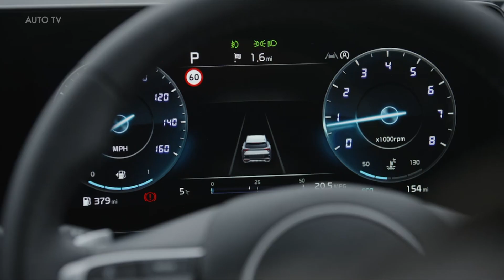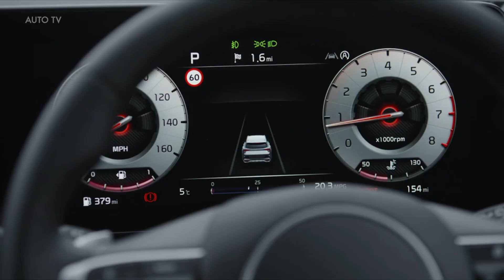2022 Kia Sportage GT-LINE S 1.6 T-GDI 48V 7DCT AWD Extended UK Spec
For the first time in the best-selling Kia Sportage’s long and rich history, a dedicated European version has been carefully created to establish new standards across the SUV segment. It combines a sleek yet muscular and modern exterior design with a cutting-edge premium interior, featuring an integrated curved display with the latest advancements in connectivity technology.

Developed on Kia’s new ‘N3’ architecture, the Sportage benefits from a European-focused high-tech engineering programme that has realised an optimal wheelbase and ideal dimensions and proportions for European roads. This meticulous approach has helped create an SUV that is a perfect fit for European requirements, underscoring its everyday practicality and usability. Such a progressive and tailored package also results in greater luggage capacity, headroom and legroom compared to the outgoing Sportage model, with outstanding legroom for second-row passengers.

State-of-the-art hybrid powertrains further enhance the European Sportage’s capabilities, serving to dramatically reduce emissions and enhance fuel economy. The all-new fifth-generation Sportage debuts a high-tech Hybrid Electric Vehicle (HEV) variant and a Mild Hybrid Electric Vehicle (MHEV) petrol powertrain. The very latest clean internal combustion petrol and diesel engines are also available, ensuring the new Sportage meets a wide range of customer needs and requirements. The diesel engine can also be paired with the mild hybrid technology, serving to further reduce emissions and improve overall fuel economy.

Furthermore, an advanced Plug-in Hybrid (PHEV) model will represent another first for the European Sportage when UK deliveries start in April 2022. The Sportage PHEV offers eco-friendly electric-only driving that can cover most daily commutes or shorter drives to the shops.

“The all-new Sportage has been carefully designed, developed and honed specifically for Europe, and in the process is breaking boundaries and establishing new standards in the SUV segment,” said Jason Jeong, President of Kia Europe.

“With its forward-thinking exterior design and its pioneering interior, the new Sportage combines a dynamic road presence with a class-leading, driver-focused premium cabin that benefits from the very latest breakthrough technology features.”

“The new Sportage is also equipped with advanced powertrain electrification technologies – we have efficient, eco-friendly hybrid models that can meet the needs of all customers. With an eco-friendly all-electric range, the all-new plug-in hybrid Sportage model further underlines Kia’s commitment to accelerate sustainable mobility across Europe,” added Jeong.

All-new Sportage – number one in the UK, Europe and globally
The Sportage has been an important ingredient in the astonishing rise in sales of Kia in the UK, Europe and globally, with the Sportage the best-selling model in those markets. Since 1995, almost a third of a million examples of the Sportage (327,502 units across all four earlier generations) have been sold here in the UK, with the fourth-generation car, in particular, a runaway success.